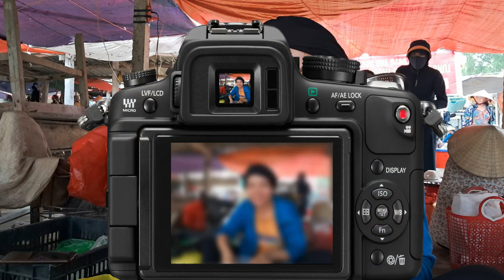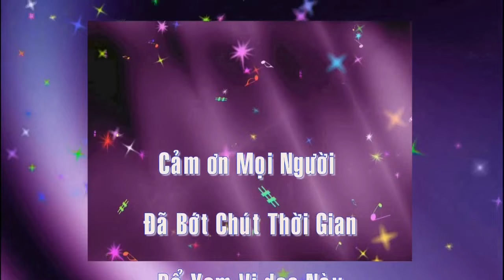Chợ Dâm Diễn An. Hàng Hoá Chất Lượng Giá Rẻ ThungHoang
thunghoang